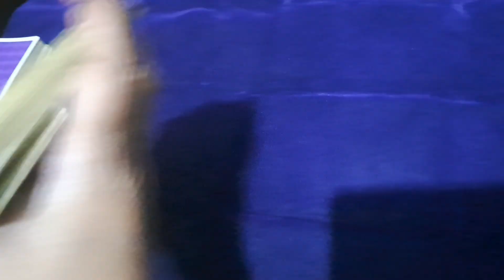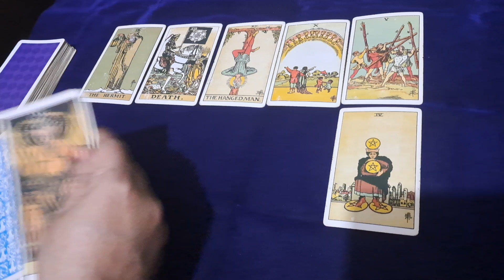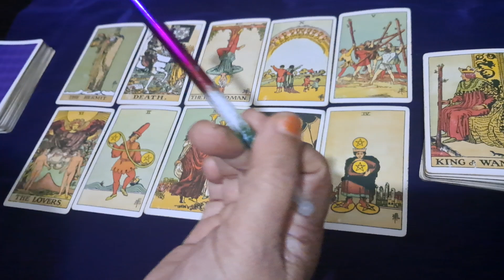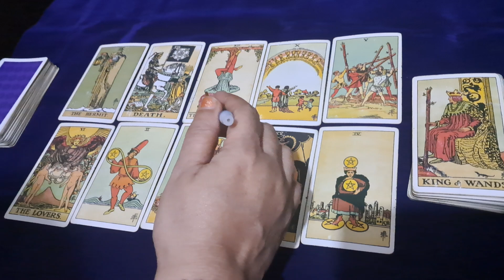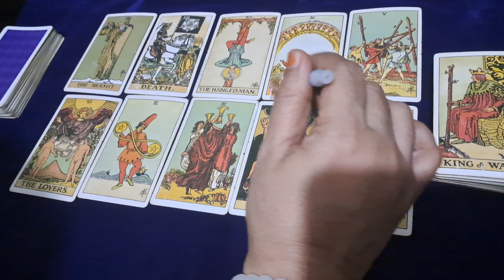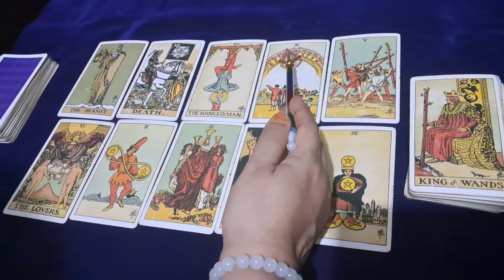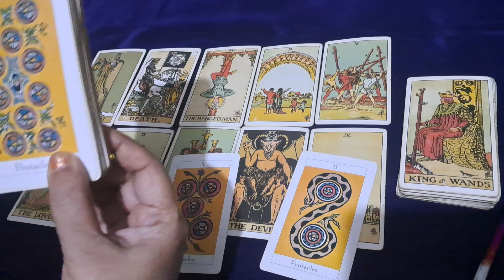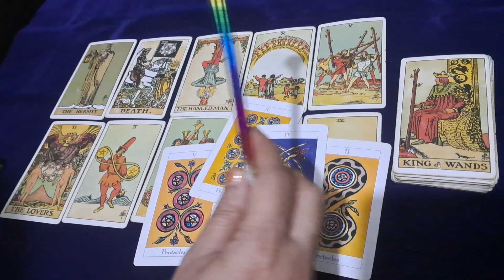💞❤️ aapke person ki true intention kya hai in Jai maa taro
Hello welcome 🤗
Luckily personal readings are open for you 🙂
You can ask any three questions only in rs 456/-
You will get the answers in next three working days.
By images of cards n note in Hindi or English ❤️ with guidance 🤗

AAKHIR AAP UNHE BHOOL KYU NAHI PAA RAHE HO?TAROT ...

आखिर चाहते क्या है वो आपसे -TAROT CARD READING IN HINDI-HINDI ,,,

उनकी जिंदगी में आपका क्या महत्व है